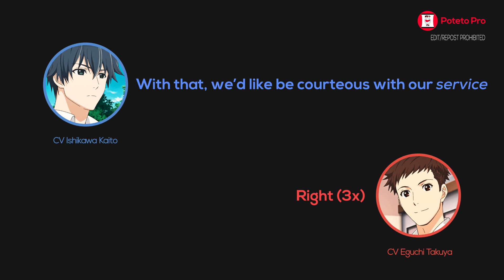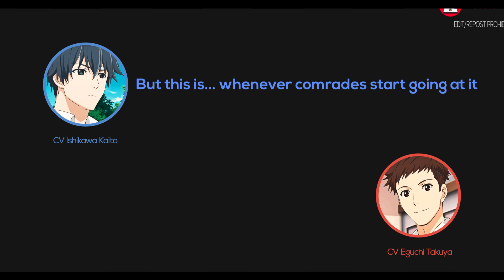ENG | Eguchi Takuya & Ishikawa Kaito are forced to fight to the death! ⎮ PotetoPro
The anime is nothing like this radio lol

• 石川界人 IshikawaKaito - Asai Kei
• 江口拓也 EguchiTakuya - Nakano Tomoki

⌲ Ishikawa Kaito and (〇〇〇〇)'s Sakurada Reset Radio #1
石川界人と〇〇〇〇のサクラダリセット奉仕ラジオ 第1回